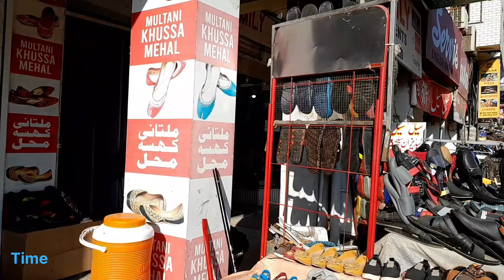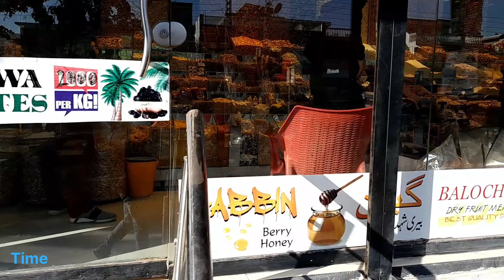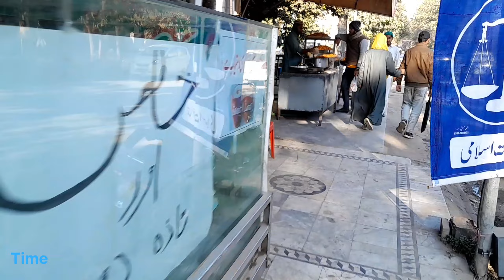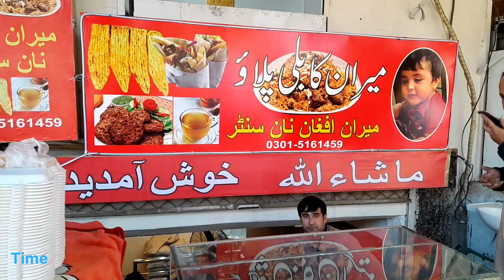ISLAMABAD PAKISTAN, PAKISTAN WALKING TOUR, TO CITY I10 MARKAZ, STREET FOOD PAKISTAN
walking ture in the city i10 markaz Islamabad Pakistan. there are many different restaurants and shops.
If you enjoyed my Pakistan walking tourn,  please press that like button,  and if you want to see other tours in the different countries and other cities,  you just have to subscribe to my channel!

Thank you very much dears 💙💚